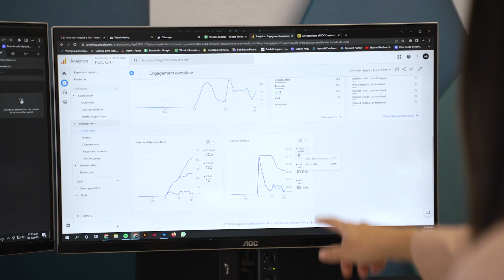Recession Proof Your Business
In this quick social ad, we share 5 great tips for staying ahead as a business during a recession. During a recession there are ways to navigate tough times and keep your business not just afloat, but even thriving. These 5 tips to recession proof your business can help any business.

These are a few tips on how to be successful during a recession!